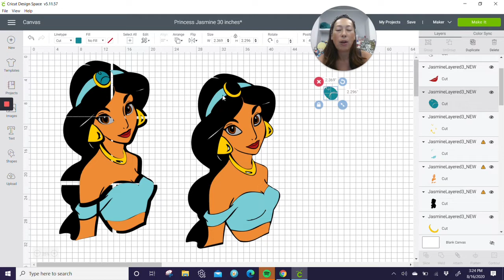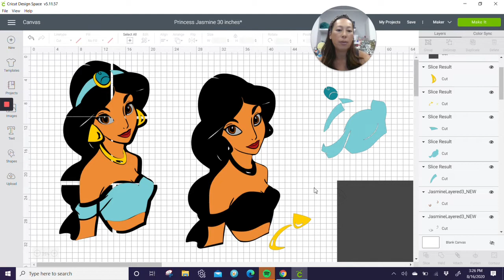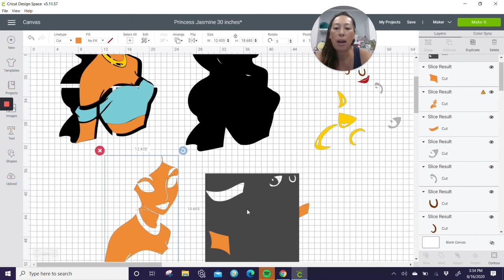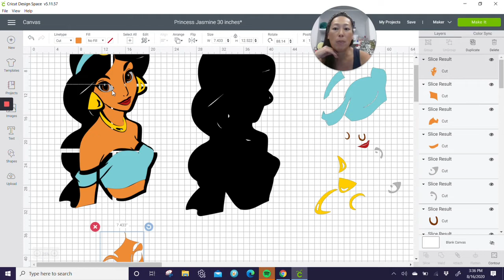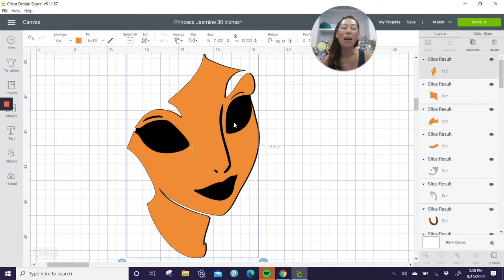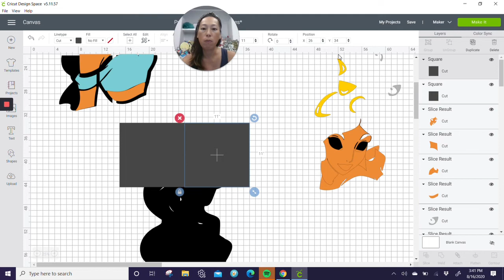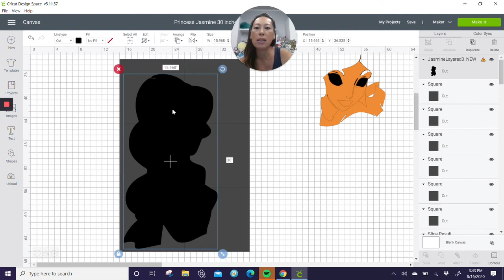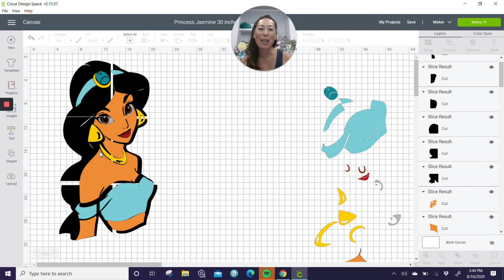DIY Disney Princess Jasmine 30 inches in Design Space for Cricut Off the Mat- New and Improved!!!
Create your own large Off-The-Mat project on your Cricut - take an SVG file and turn it into an amazing party decor for your cake table, party decoration, dessert table, etc.  Afterwards it can be put in the nursery or bedroom.

This video was originally done almost a year ago.  Here is the assembly video where you can see some unnecessary slices were made in Design Space